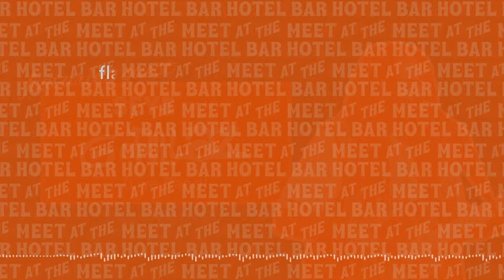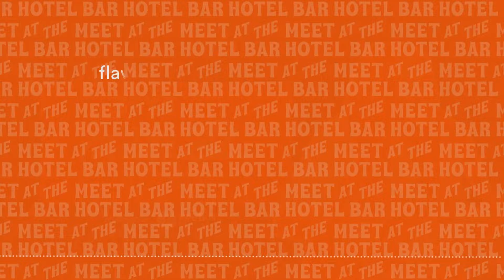Flawes: Meet At The Hotel Bar (with Gorillaz's Seye Adelekan)